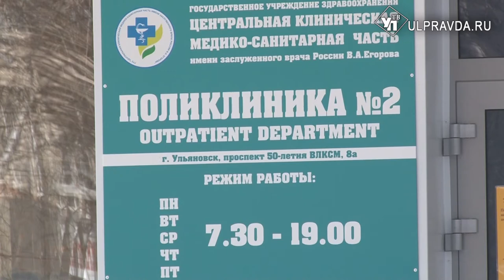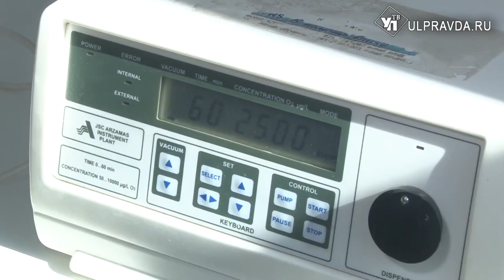40 миллионов – на здоровье. В Засвияжье отремонтировали поликлинику №2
С понедельника корпус «А» поликлиники №2 центральной медсанчасти открыл свои двери для пациентов Засвияжского района Ульяновска. По нацпроекту «Здравоохранение» в здравнице полностью отремонтировали три этажа.  Для создания максимально комфортных условий пребывания пациентов работы велись в соответствии со стандартами «Бережливой поликлиники».